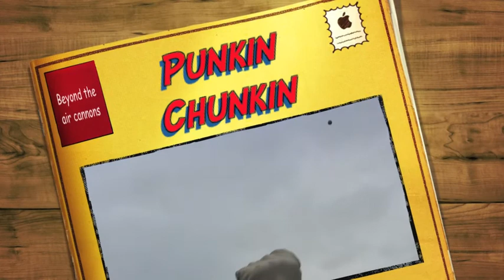Punkin Chunkin 2012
Punkin Chunkin is an event like no other.